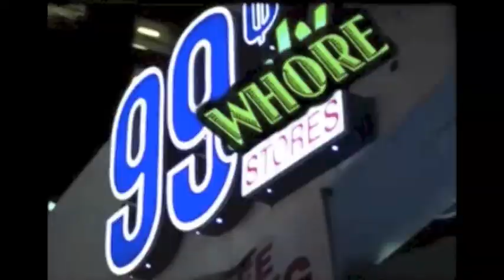99 Cent Whore Invites Pope Francis to Lunch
TO SEE THIS VIDEO ON MARY'S WEBSITE & VIEW THE 99 CENT WHORE'S EASTER SPECIAL (FEATURING HER "HAPPY EASTER JESUS" SONG) GO

The 99 Cent Whore takes it seriously that our new Pope Francis has been quoted as saying to his fellow Catholics "Don't forget that Jesus bathed the lepers and ate with prostitutes."  So she invites him to lunch.